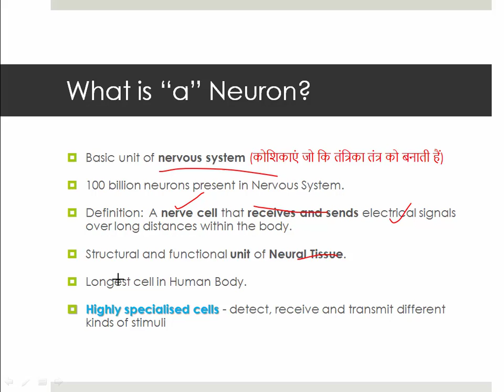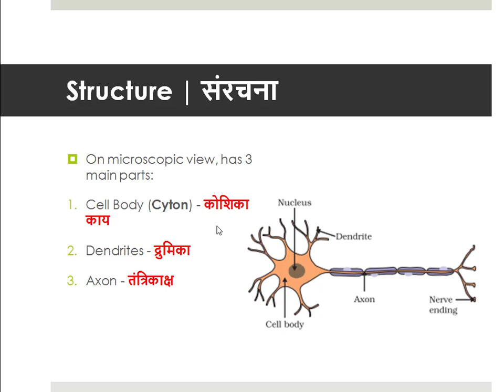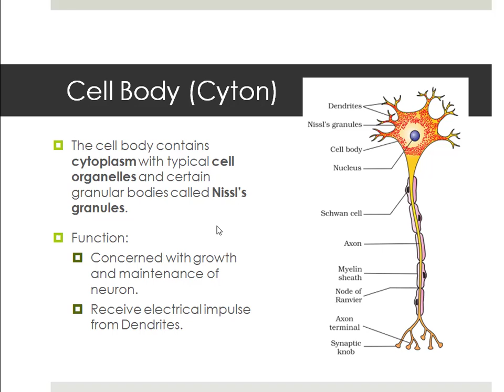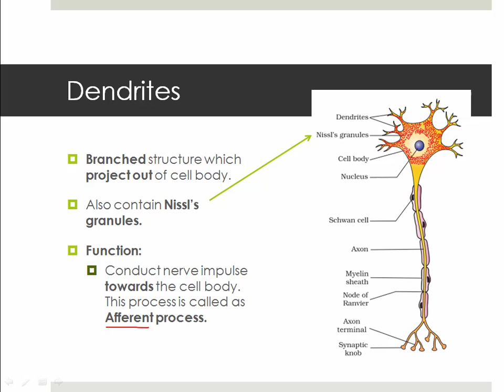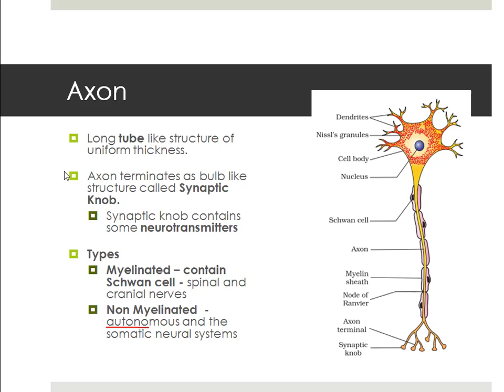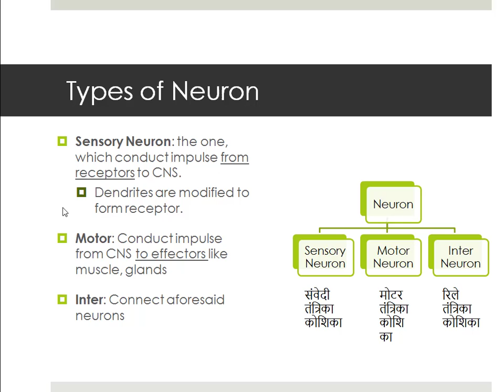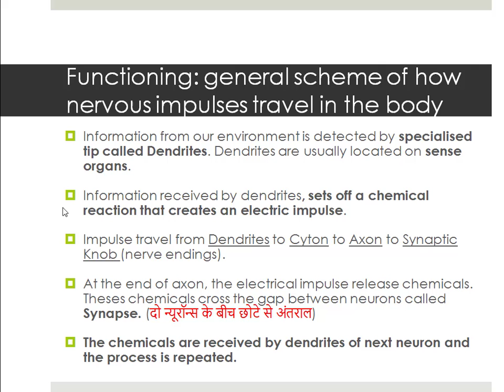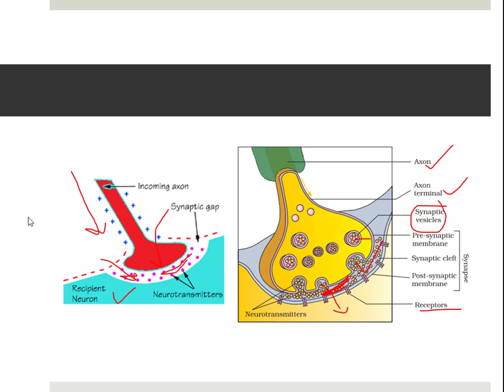MPPSC Mains GS3| Biology| Neuron (तंत्रिकोशिका)| Both English and Hindi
A conceptual understanding of Neuron (तंत्रिकोशिका) for MPPSC Mains Examination. It is also a worthy watch for preliminary examination preparation.

This is a platform for Madhya Pradesh Public Service Commission Civil Services Examination aspirants.

"Education is achieved when simple elements are rightly used by right man"